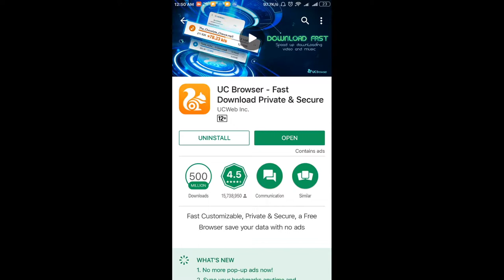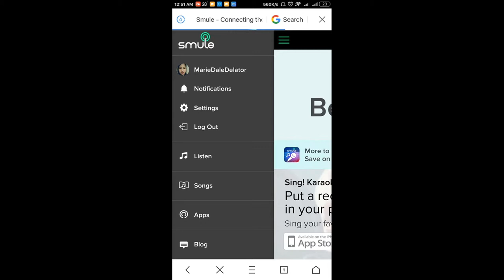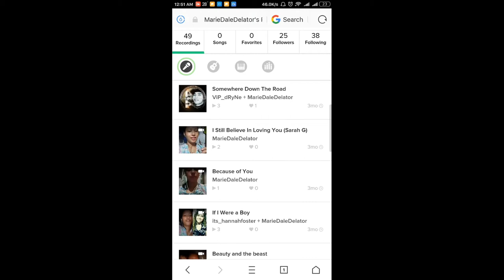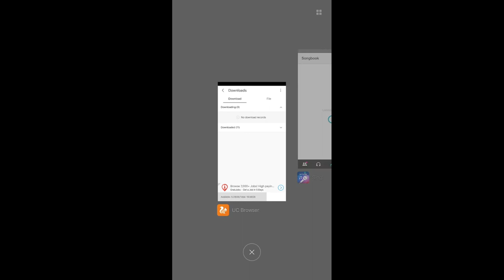Paano Idownload ang Recording sa Smule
Browser used: UC BROWSER i highly recommend this dahil kung ibang browser,walang download option.